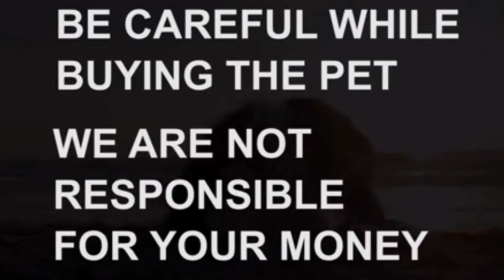Long coat German Shepherd puppies for sale|7981213405|Hyderabad|dog market in Hyderabad